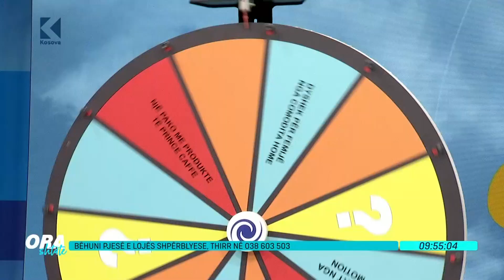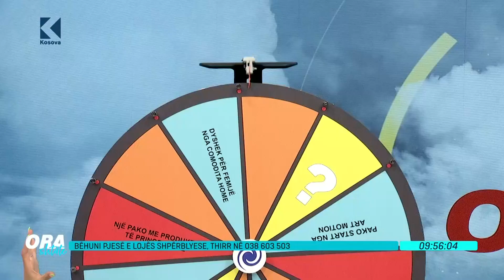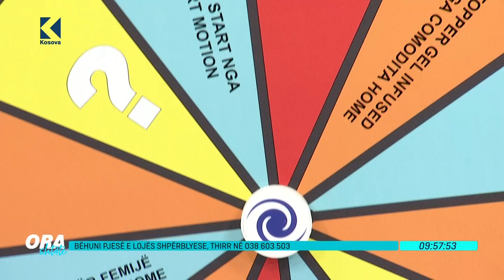Loja e sotme shpërblyese - 07.06.2021 - Klan Kosova